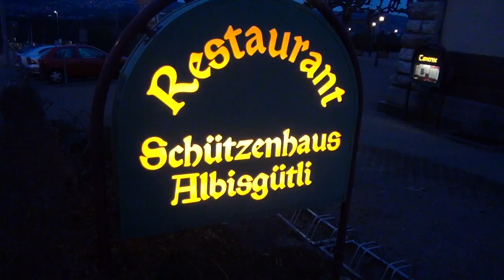JAMES INTVELD & BAND ALBISGUTLI ZURICH SWITZERLAND 2017 ( FULL SHOW )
James Intveld & Band : Kip Dabbs drums / Sweet Evil Bob Gothar lead guitar / Mike Turner lead guitar / Denny Croy bass
Albisgutli  Zurich  Switzerland  4 March 2017    Great show , thank you guys for that beautiful evening !!!